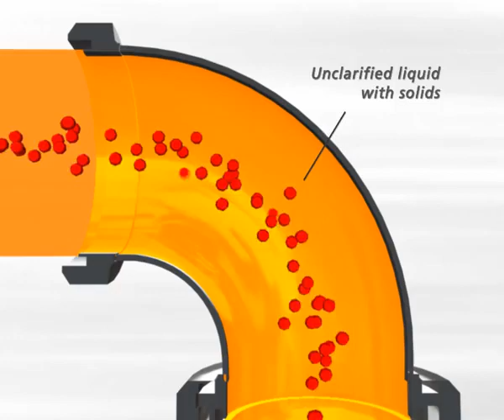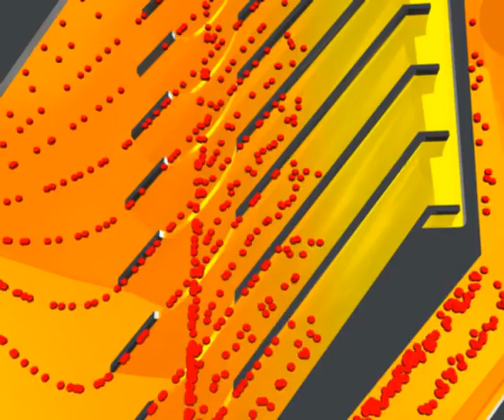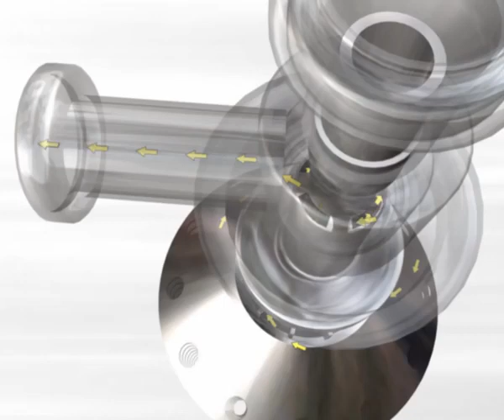y2mate is Separation Technology GEA Westfalia Separator T7ogJvGdgvA 480pp 1712596044